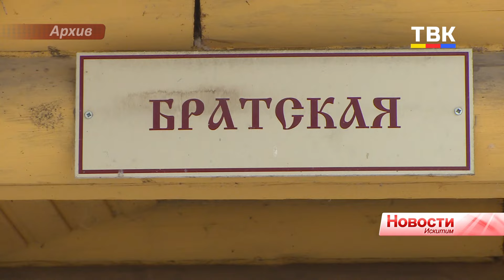В Искитиме на Крещение купелей не будет